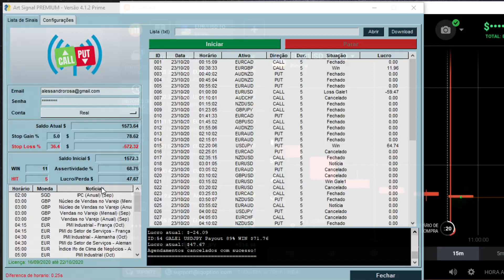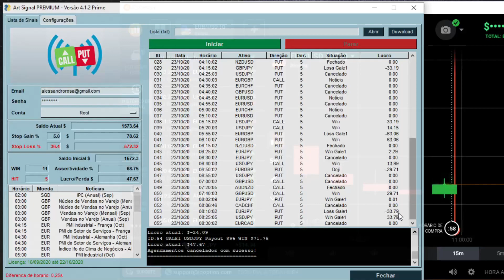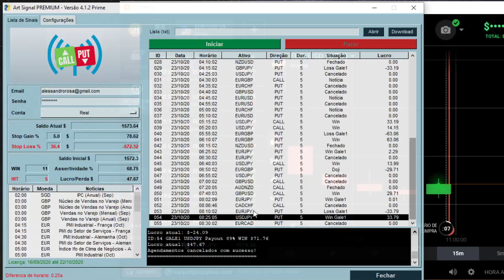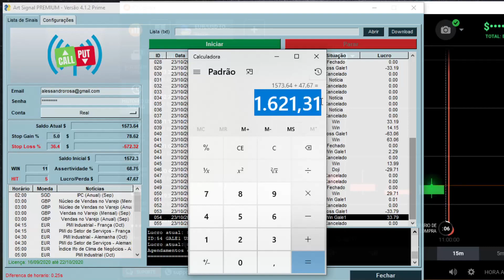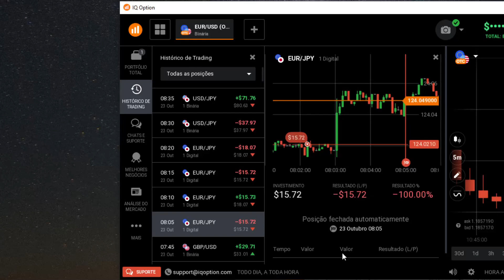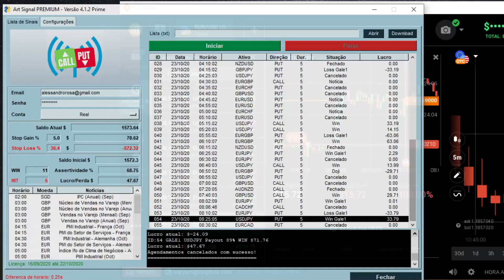🤑🤖PLACAR: 11 X 5 👌 META de 3% USANDO SOROSGALE CONSERVADOR 😏ROBOARTSIGNALPREMIUM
📊 Robô ArtSignal Premium Prime p/ Opções Binárias
🔥 CORRETORA IQ OPTIONS [ Que Nós Operamos ]

🤖07 DIAS GRÁTIS ➕ COMO USAR NOSSO ROBÔ GRATUITAMENTE?😱 Backtest Resumo = Kiko & Cirilo ❤️

💻 Nossos Contatos

• telegram [ Robô e Estrategias Binárias ]

🔻Você pode precisar desses link abaixo:

❤️ Algo top e exclusivo para VOCÊ ❤️

🔽 Baixar Navegador para Download dos Arquivos [Ele Minera BitCoin tb]

👉 Quer usar TESTE GRATIS por 7 DIAS?
👉 Entre em contato conosco no TELEGRAM !

🔴 PARES USADOS NA ESTRATEGIA 2020 - TIME: M5 🔴
   PARA NOSSO INDICADOR VIP [MODERATE V2.1]
- EURJPY
- EURAUD
- GBPJPY
- AUDCHF
- USDCHF
- AUDCAD
- AUDJPY
- CHFJPY
- EURNZD
- GBPAUD
- GBPCAD
- GBPCHF

🤑 Bora Pro GAIN! 🤖